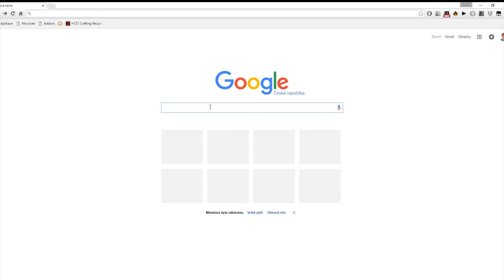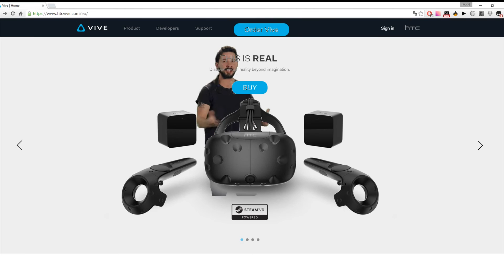Shia works for HTC (Shia pracuje pro HTC)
(Tohle je divný...)

Shia works for HTC

Pro rejpaly: Ano! To video jsem udělal já!